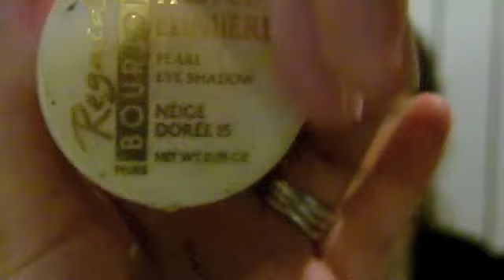[1,2,3 TUTO] N°3 : Maquillage Inspi' "Coco Mademoiselle de Keira Knightley"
Ce tutoriel est inspiré de la publicité "Coco Mademoiselle". (Inspiré pas reproduite :).).

C'est ma belle soeur Audrey qui s'est prêtée au jeu du modèle maquillage.

Pour toutes questions, allez sur mon site internet dans l'onglet "Contact".

Musiques :

Take Off
On My Way
Hummingbird
Paper Boat
American Bay

de Cocoon.